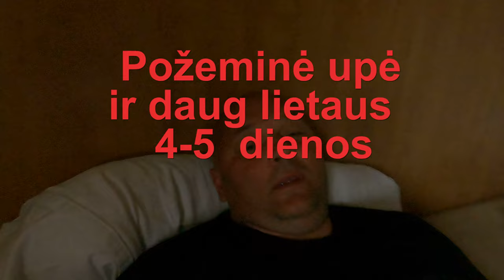4-5 dienos. Požeminė upė ir daug lietaus.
Po dviejų metų pertraukos pradedu vėl savo kėliones su Vespa. Šį karta trumpa kelionė į Zell Am See Vespų sanbūrį.